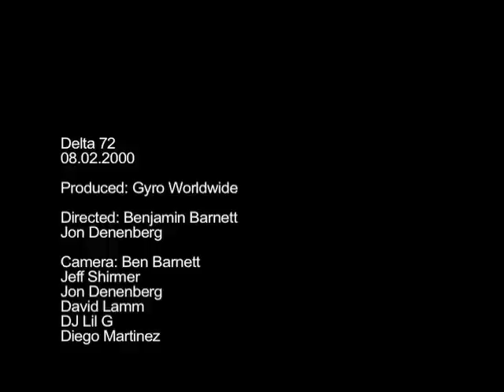Media Bureau Archive: Delta 72 part 2: Live at the Trocadero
Delta 72 performs live at the Trocadero Theatre at the Maxim Presidential Convention during the 2000 Republican National Convention in Philadelphia.